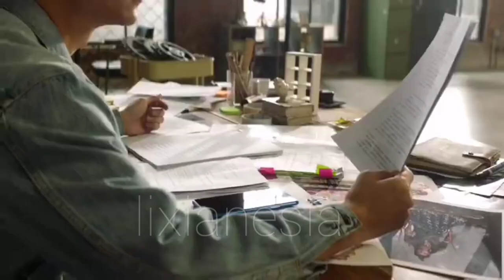Fanvid Li Xian - Don't Say Goodnight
Fanvid Li Xian in Only SIde By Side With You

Follow Li Xian updates, get closer to Li Xian through all his activities and latest projects.

Li Xian (Chinese: 李现; born 19 October 1991) is a Chinese actor. He is best known for his role in the drama Go Go Squid!

SOCIAL